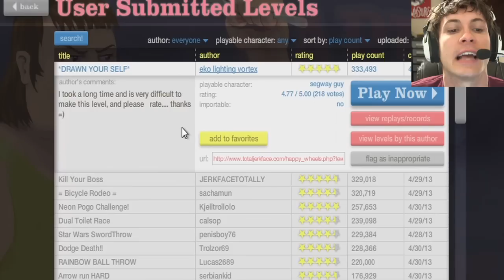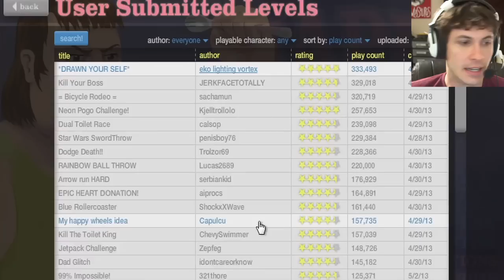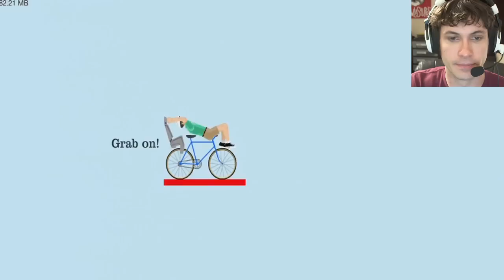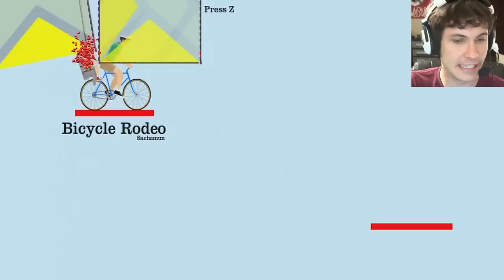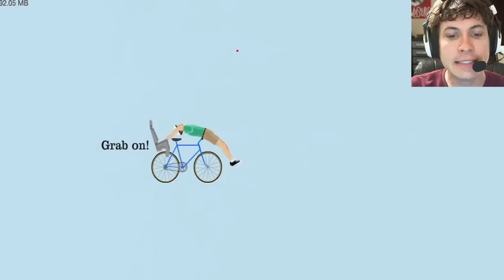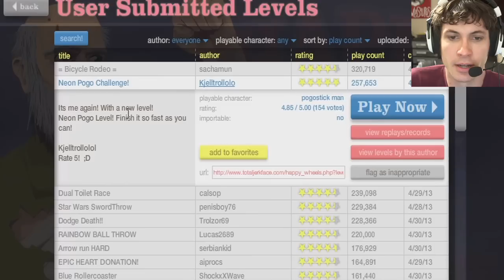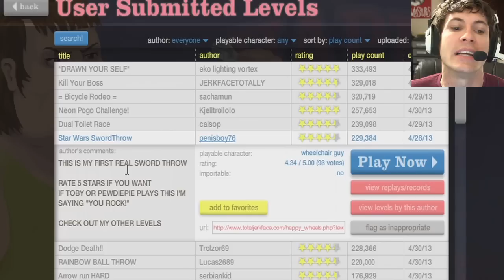DRAW YOURSELF - Happy Wheels